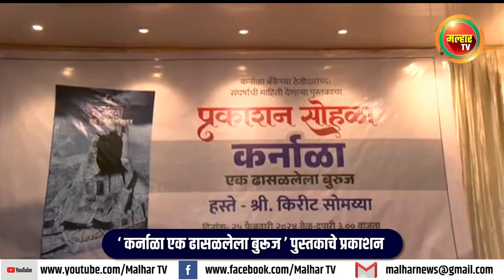‘कर्नाळा एक ढासळलेला बुरूज’ पुस्तकाचे प्रकाशन !!